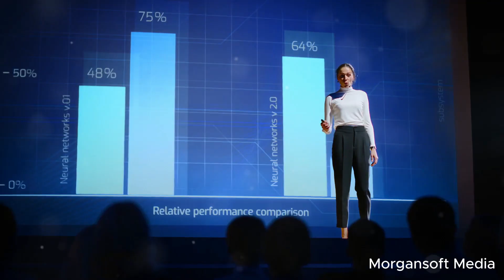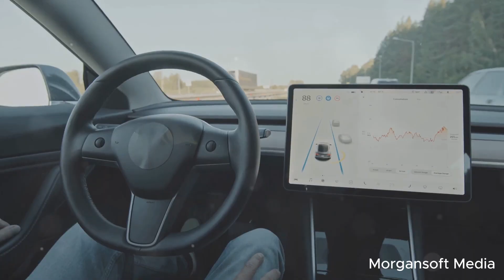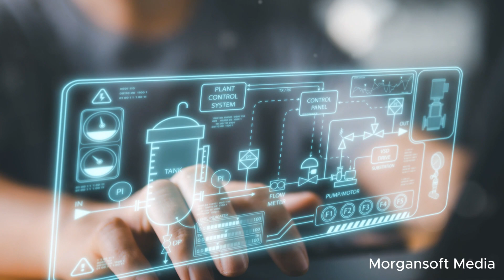🤖 Tesla Optimus EXPOSED: Revolutionary Robot or High-Tech Scam?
Is Tesla Optimus truly the future of robotics—or just another bold promise from Elon Musk? In this deep dive, we break down the facts, hype, and skepticism surrounding Tesla’s humanoid robot. From its flashy AI Day demo to comparisons with competitors like Figure and Boston Dynamics, we’ll uncover whether Optimus is a revolutionary breakthrough or just a high-tech illusion 🚨.

Tesla claims Optimus will one day cook, clean, care for the elderly, and take on dangerous jobs—but experts remain doubtful. With promises of affordability, advanced AI, and human-like dexterity, is this the robot revolution we’ve been waiting for, or a stock-boosting publicity stunt?

Watch until the end for our side-by-side comparison of Tesla Optimus vs. Figure robots—and discover who’s actually winning the AI robot race in 2025.

📌 Chapters

0:00 – Intro: The Optimus Debate
1:04 – Tesla’s Big Reveal at AI Day
2:04 – Skepticism from Experts & Critics
3:27 – Comparing Optimus to Boston Dynamics
4:06 – Optimus vs. Figure Robots (BMW Partnership)
5:03 – Strengths & Weaknesses of Tesla’s Approach
6:22 – The Future of Robotics & Ethical Questions
7:18 – Final Verdict: Innovation or Illusion?

🚀 Hashtags & Keywords